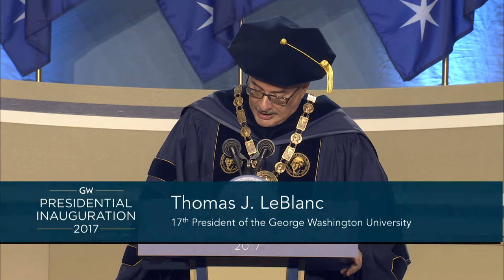Inauguration Ceremony for President Thomas J. LeBlanc